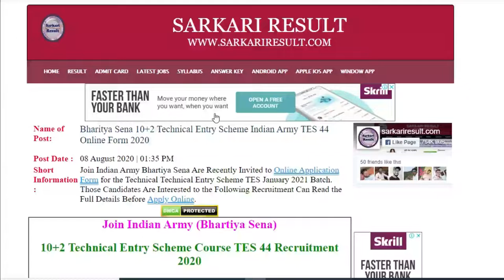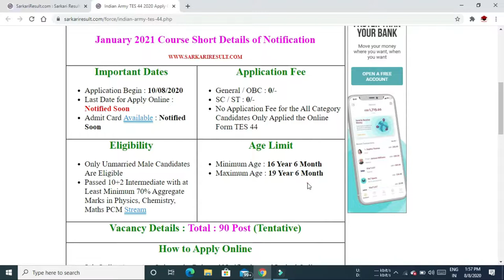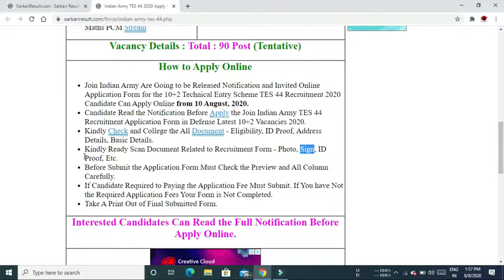Bhartiya sena 10+2 Technical Entry Scheme Indian Army TES 44 Online Form 2020, Indian Army bharty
Bhartiya sena 10+2 Technical Entry Scheme Indian Army TES 44 Online Form 2020
INDIAN ARMY 10+2 TECHNICAL ENTRY
how to join indian army
indian army
join indian army
what is army tes
army tes kya hota hai
army 10+2 technical entry scheme tes-42 vacancies
army tes 42 age limit
army tes educational qualification
how to apply for army 10+2 technical entry scheme
army 10+2 technical entry scheme selection process
army 10+2 technical entry scheme training
employments point
Indian Army 10+2 TES 43 Online Form 2020
How to Fill indian Army 10+2 TES Online Form 2020
How to apply Indian Army 10+2 TES Online Form 2020

Employments Point